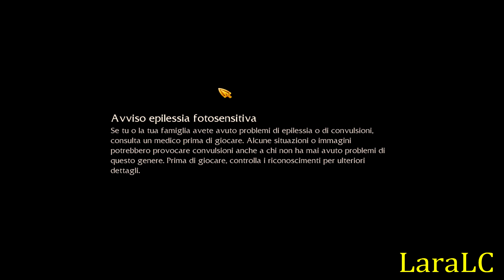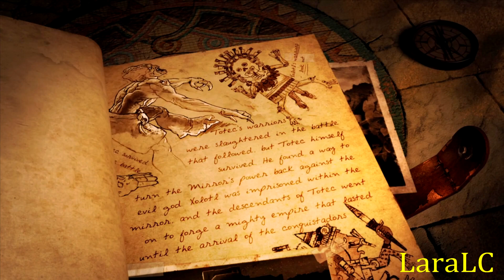[Lara Croft and The Guardian of Light] - Walkthrough ITA - Il Tempio della Luce - Parte 1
Walkthrough di Lara Croft The Guardian of Light
By LaraLC
Teschi rossi: 10/10